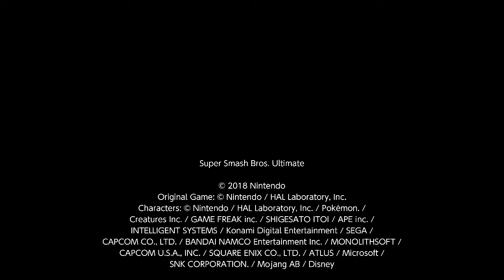Super Smash Bros. Ultimate For Fun Battle Arenas #8060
RegrettiMW Steve 8

I left RegrettiMW's Arena after this round.

This match was in RegrettiMW's Arena, 🎵(Star) is Isabelle, RegrettiMW is Pyra / Mythra, zine is Kirby and I am Hero.